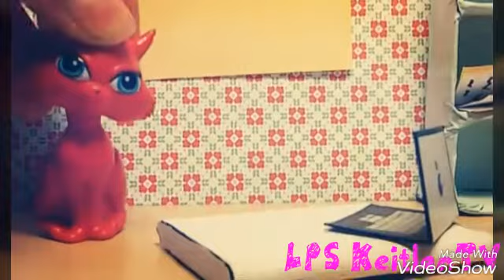Lps:Serialas ,,Dvynės"👭 1# (Patyčios)😢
🐱Sveikos mano pukuotos katytės!🐱
⛄Jeigu patiko video nepamiršk🐈 ⛄paspausti "patinka" mygtuko.🐈
⛄Jaigu paspaudei dislike reiškia🐈 ⛄video žiūrėjai aukštyn kojom!🐈 ⛄Pasitaisyk!🐈
⛄Jaigu patiko spausk "LIKE"🐈
⛄Jaigu nepatiko spausk "LIKE"🐈
⛄Taip pat nepamirškit🐈 ⛄komentaruose išreikšti savo🐈 ⛄"nuomonės"!🐈
⛄Ir jaigu nori pamatyti įvairius🐈 ⛄filmukus būtinai spauskite🐈 ⛄mygtuką "prenumeruoti". Juk🐈 ⛄nesunku!🐈
⛄Kaip patekti į mano🐈 ⛄megstamų🐈
⛄youtūberių skiltį?🐈
⛄1. Palaikinti visus video.🐈
⛄2. Sub mano kanalą.🐈
⛄3. Taip pat įtraukti į savo🐈 ⛄megstamų youtūberių skiltį🐈 ⛄jaigu gali! :)🐈
⛄4. Pakomentuot ant mano visų🐈 ⛄video.
◇◆LPS KeitlanTV◆◇